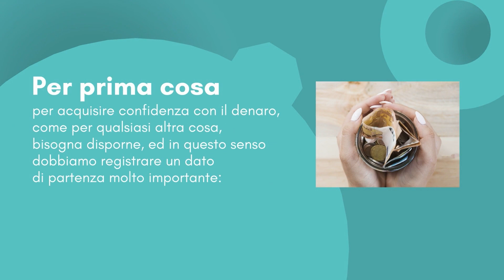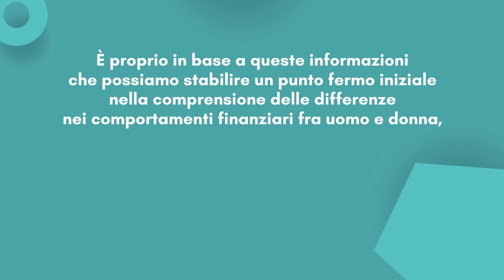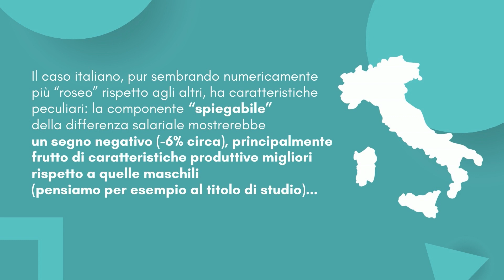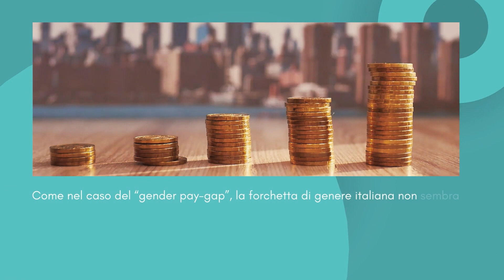BPER Banca | Educazione finanziaria e parità di genere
Dal gender pay-gap, ai pregiudizi comuni e all’educazione finanziaria: quale traiettoria separa il mondo del risparmio e dell’investimento dalla quotidianità del vissuto di molte donne?

Donne e uomini non hanno la stessa propensione al rischio finanziario, e nemmeno verso gli investimenti: questa differenza ha radici lontane. Pregiudizi culturali e distorsioni sistemiche contribuiscono a tenere le donne distanti dalla gestione di lungo termine di risparmi e capitali: situazione che ha un riflesso diretto sull’educazione finanziaria della popolazione femminile e che accresce il potere negativo di una spirale di deresponsabilizzazione. Questa criticità non è un fenomeno italiano, ma si tratta di una problematica trasversale, che si insinua nelle culture delle democrazie che consideriamo più avanzate, e non solo dal punto di vista economico.
Non è certamente difficile comprendere quale posizione centrale occupi una precoce e solida cultura finanziaria, nel tentativo di conseguire una piena parità di genere.